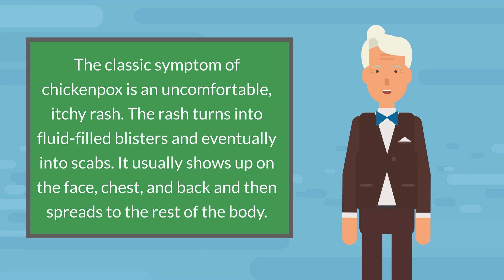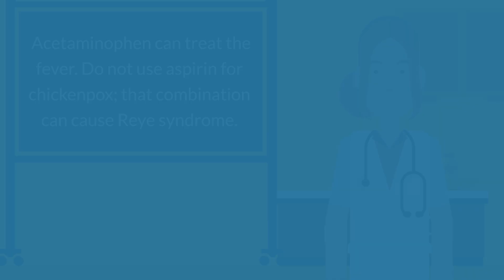Chickenpox - Overview, Symptoms, Treatments, Serious Problems, & Ongoing Risks (Shingles)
00:00 - Overview
00:20 - Symptoms
00:45 - Treatments
01:05 - Serious Problems
01:24 - Ongoing Risks (Shingles)
Chickenpox is an infection caused by the varicella-zoster virus. Most cases are in children under age 15, but older children and adults can get it. It spreads very easily from one person to another.

The classic symptom of chickenpox is an uncomfortable, itchy rash. The rash turns into fluid-filled blisters and eventually into scabs. It usually shows up on the face, chest, and back and then spreads to the rest of the body. Other symptoms include:

    Fever
    Headache
    Tiredness

Chickenpox is usually mild and lasts 5 to 10 days. Calamine lotions and oatmeal baths can help with itching. Acetaminophen can treat the fever. Do not use aspirin for chickenpox; that combination can cause Reye syndrome.

Chickenpox can sometimes cause serious problems. Adults, babies, teenagers, pregnant women, and those with weak immune systems tend to get sicker from it. They may need to take antiviral medicines.

Once you catch chickenpox, the virus usually stays in your body. You probably will not get chickenpox again, but the virus can cause shingles in adults. A chickenpox vaccine can help prevent most cases of chickenpox, or make it less severe if you do get it.